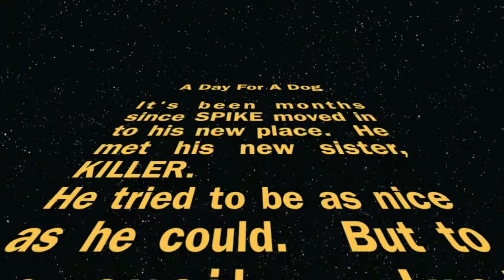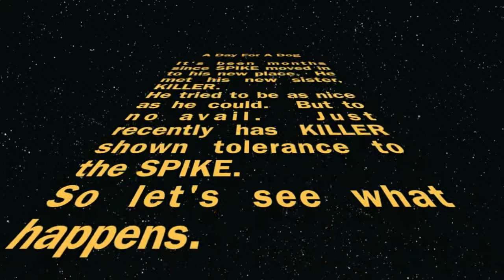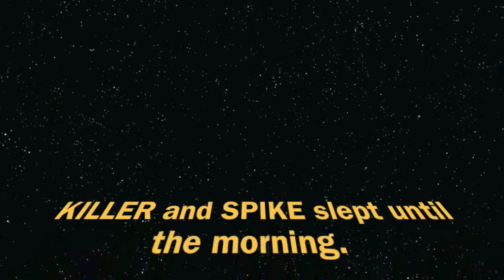It's all about my DOGS!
You guys asked for it. You wanna see my dogs SPIKE and KILLER. So here ya' go! Enjoy.